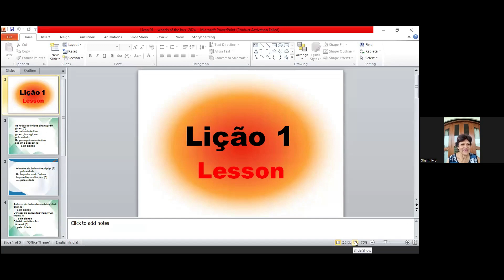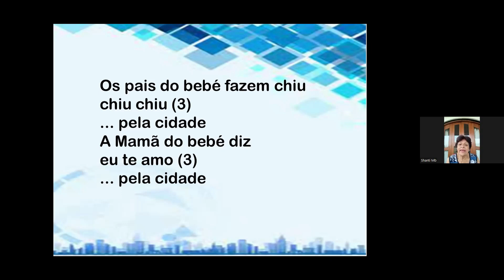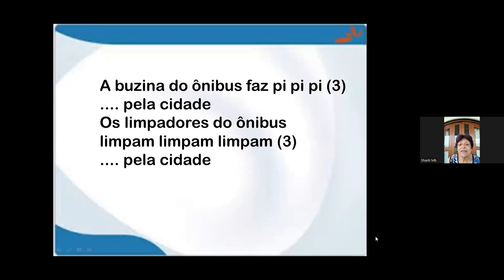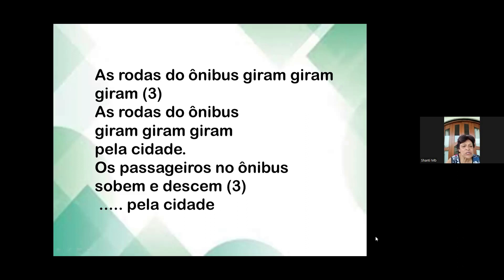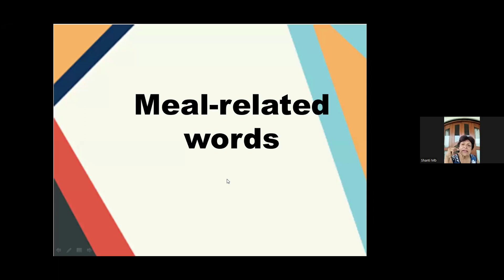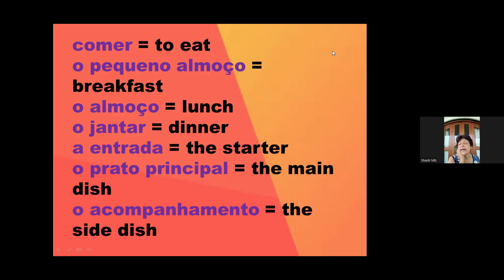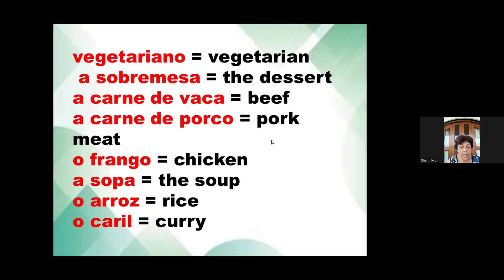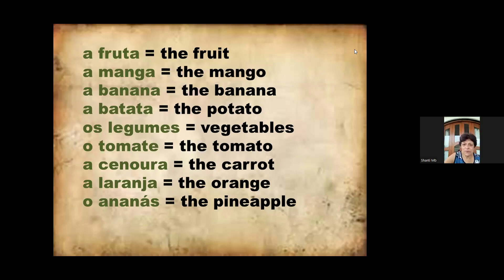Learning a Language - Portuguese - Revision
Shanti instructs our Seniors on how to speak Portuguese with a Revision for the new year and a song.